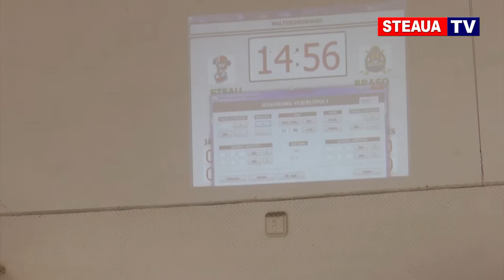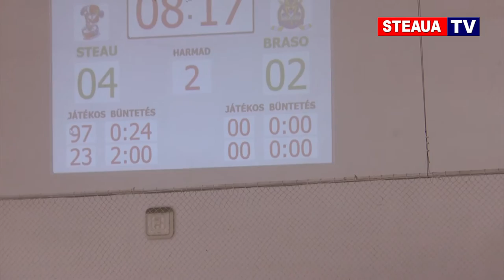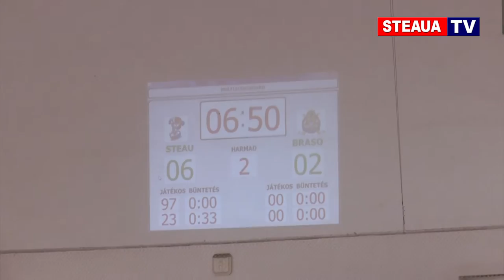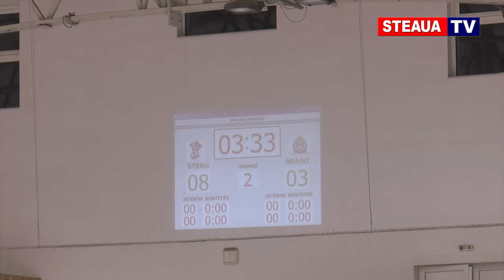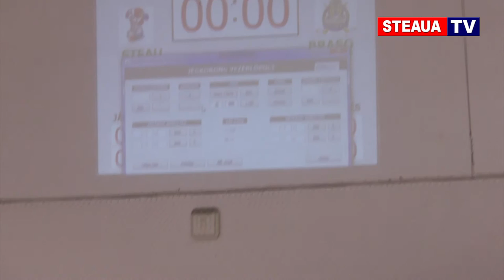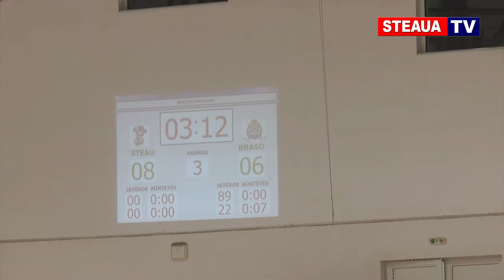Steaua Rangers - Corona Braşov Wolves (4 martie 2017)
Meciul de hochei pe gheaţă Steaua Bucureşti - Corona Braşov Wolves 8-6 (4 martie 2017, Cârţa)